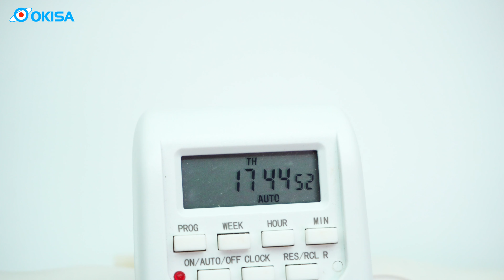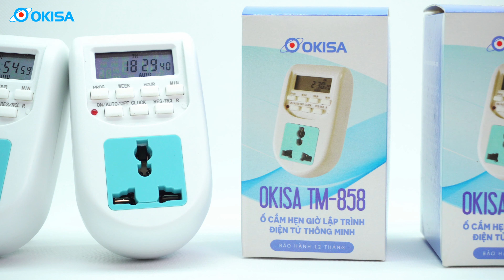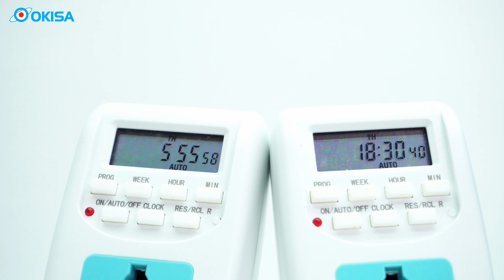HƯỚNG DẪN SỬ DỤNG Ổ CẮM HẸN GIỜ THÔNG MINH OKISA TM-858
Ổ CẮM HẸN GIỜ THÔNG MINH OKISA TM-858 TỰ ĐỘNG VỚI TÍNH NĂNG HẸN GIỜ PHONG PHÚ

Ổ cắm hẹn giờ điện tử bật, tắt tự động Ổ cắm hẹn giờ tắt mở tự động với tính năng hẹn giờ phong phú 16 lần hẹn trong ngày, giúp bạn có thể tự động hóa các thiết bị theo nhu cầu làm việc của mình. Sản phẩm còn ứng dụng được cho nông nghiệp như hẹn giờ phun nước tưới cây, bật tắt bể sục nuôi trồng thủy hải sản… hẹn giờ chuộng reo trường học, nhà máy, hẹn giờ tắt bật các thiết bị điện trong gia đình.

Có thể bạn chưa biết hết các tính năng ổ cắm hẹn giờ điện tử bật, tắt tự động?
Ổ cắm hẹn giờ điện tử bật, tắt tự động có tải trở 2000W/ 220V với tính năng hẹn giờ phong phú giúp bạn có thể tự động hóa được cuộc sống của mình.
Ứng dụng :
- Sử dụng ổ cắm này bạn vừa tiết kiệm điện, vừa không phải bận tâm đến việc bật tắt các thiết bị vì đôi lúc bạn có thể sẽ quên, chỉ việc hẹn giờ và việc bật tắt thiết bị sẽ lặp đi lặp lại theo chu trình mỗi ngày.
- Hẹn giờ chuông reo nhà xưởng, trường học…
- Tự động bật, tắt nồi cơm điện khi bạn đi vắng.
- Tự động bật, tắt lọc nước bể cá hàng ngày, giúp bạn không phải bận tâm.
- Tự động bật đèn sân vườn vào buổi tối và tắt khi trời sáng
- Tự động bật quạt khi đi ngủ và tắt lúc gần sáng
- Tự động sạc pin xe điện hàng ngày và tắt theo thời gian mặc định để chống chai pin thiết bị, có thể hẹn giờ sạc điện thoại, laptop, ipad….

Thông số kỹ thuật :
Thiết kế dạng ổ cắm, chỉ cần cắm vào ổ điện gia đình, thiết bị có phích cắm, cắm vào để điều khiển thiết bị làm việc theo ý muốn.
Có pin dự trữ trên 100 ngày, nếu khi cúp điện hoặc mất nguồn thì chương trình không bị mất.
Có thể chọn lịch làm việc cho timer trong cả tuần hoặc từng ngày riêng lẻ trong tuần.
Công suất tải :10A

 ▶️ WEBVISION
▶️ Tại TP. Hà Nội:
▶️ Tại Tp. Hồ Chí Minh:
Cơ Sở 2: Số nhà 232/17 Cao Thắng, Phường 12, Quận 10, Hồ Chí Minh
▶️ Tại Tp. Thái Nguyên: